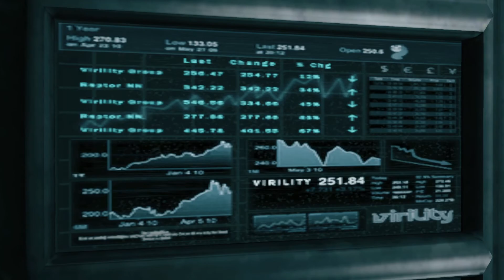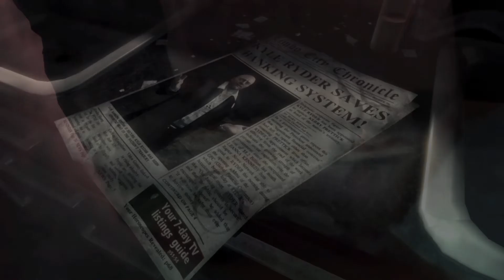Let's play fr DmC : Devil May Cry épisode 1 : Il est où le limier ? - Zaroth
Petit let's play de bourrin avec DmC : Devil May Cry. Le jeu est sorti en 2013.
Venez me voir découper et plomber du démon ^^